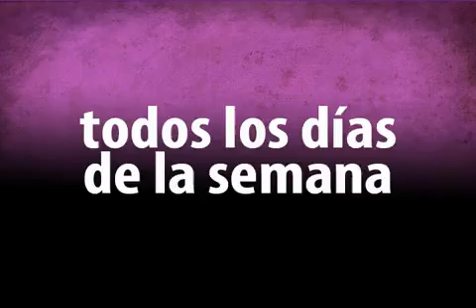Trailer lanzamiento de Purple Comics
PURPLE COMICS es un blog que publica diariamente historietas de autores argentinos. Visitanos todos los días para leer nuevas páginas de manera gratuita y disfrutá de nuestras series exclusivas!